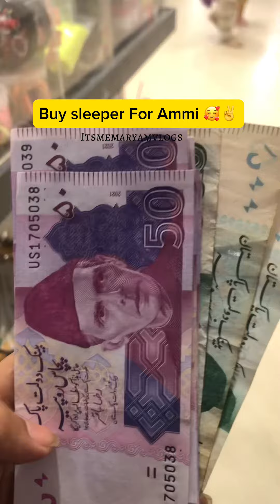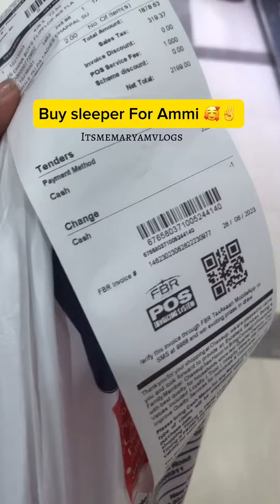buy sleeper for ammi Alhamdulila 🌼